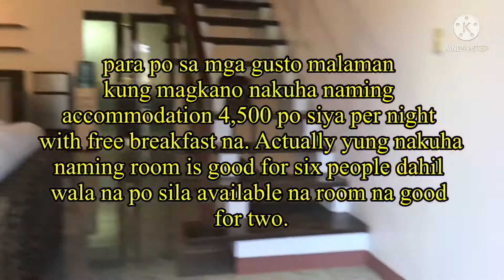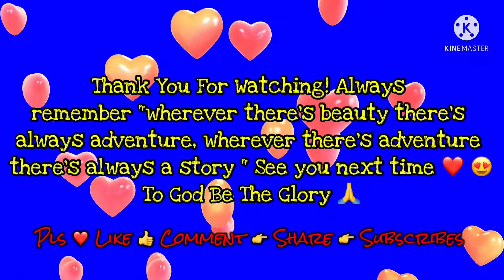Balay Pacifico || Luxury Villas in Calicoan Island Sulangan Guian Eastern Samar || April 23, 2022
Balay Pacifico

Luxury villas in pristine Calicoan Island, Samar, Philippines.

With an infinity pool overlooking the Pacific, surfing and sailing amenities, and more

It is perfect for family and friends getaway. The villas have two bedrooms and two bathrooms each. It can comfortably accommodate 6 pax. There is also dining/ living area.

VILLAS : 9000 pesos per night
LARGE VILLA 11,000 all facing the Pacific.
Good for 6 pax
Extra persons 1,500 pesos each (max 10 pax)

Other amenities swimming pool , gym , restaurant/ bar
Other amenities , satellite TV , flat screen,
Iron, iron board ,toiletries kit , water dispenser , beach towels , cutlery , glasses , plates , ref.

Free breakfast in villa

Infants are free
50% deposit required to secure booking , non refundable for cancellation within 4 days .
CANCELLATIONS WITHIN 48 HOURS
FULL PAYMENT REQUIRED

FULL PAYMENT upon check-in(cash basis only)
3k refundable damage deposit upon check-in for villas

No outside food or drink
Corkage charged
Strictly no Pets
Strictly no cooking inside villas

Check out: 12noon

Or message us to our Fb/insta: balay pacifico